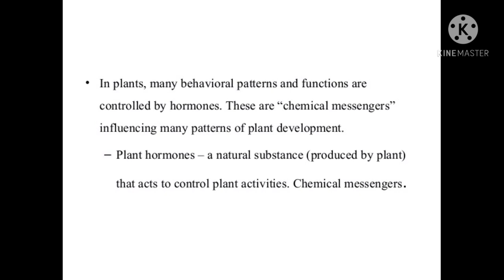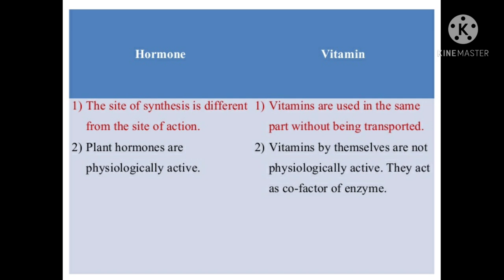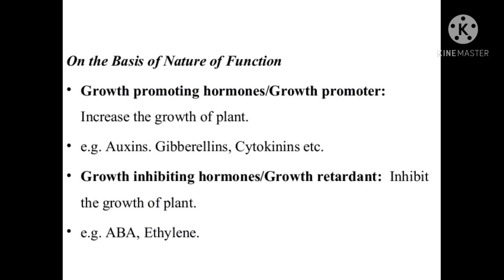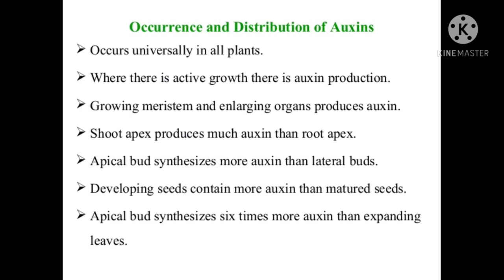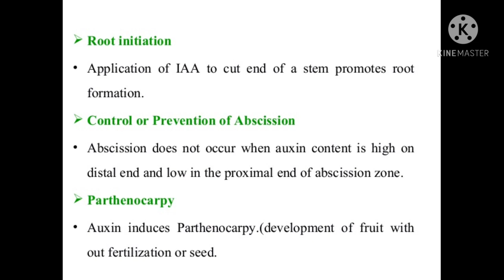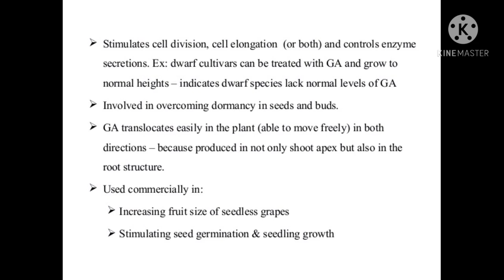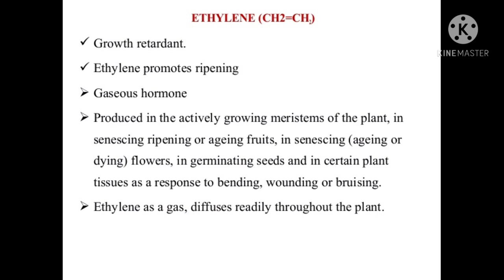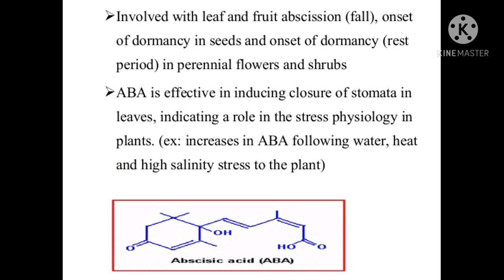Physiological Role of Growth Hormones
B.Sc.III Sem V